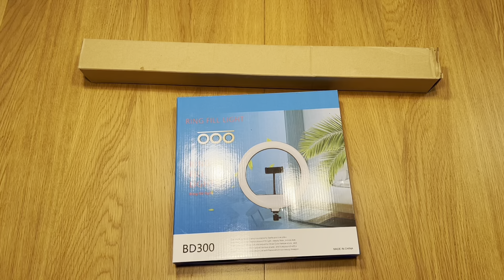Ring Fill Light 3 Color With Tripod Phone Holder (BD300)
The ring supplement lamp is suitable for selfie and live video streaming etc. It has the functions of fill light, beauty face, beauty eye, brightness skin, etc. It can also adjust for three color temperature, and according your favorite to adjust various shade.